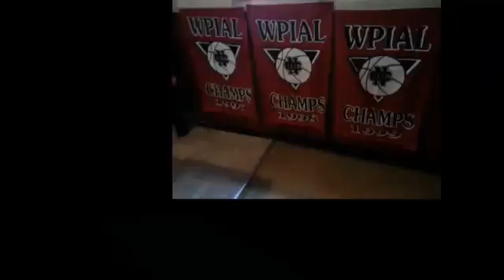NCTV45 CEDARS SPORTS CORNER REPORT THURSDAY APRIL 7 2022